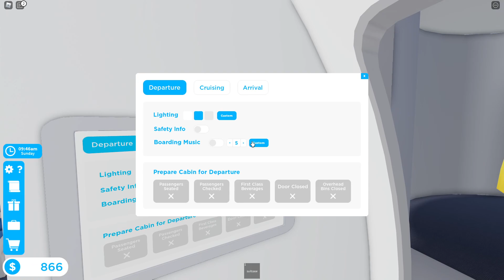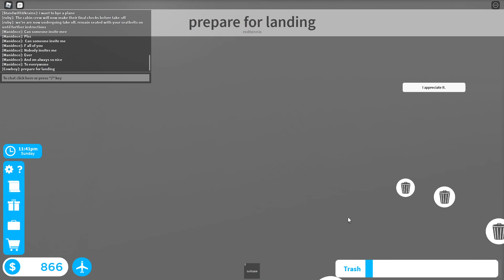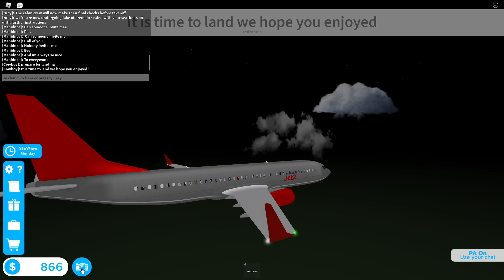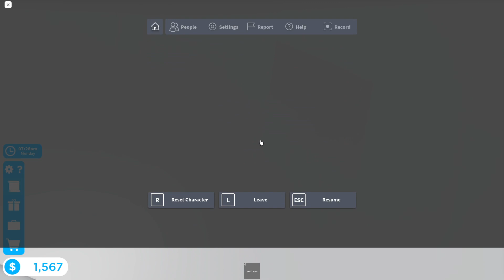Flying a plane.. AGAIN!